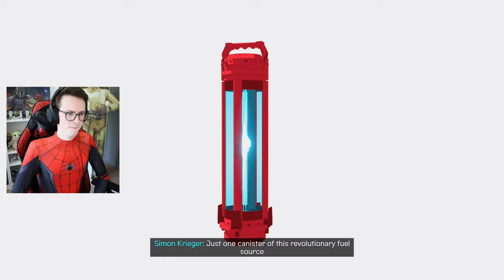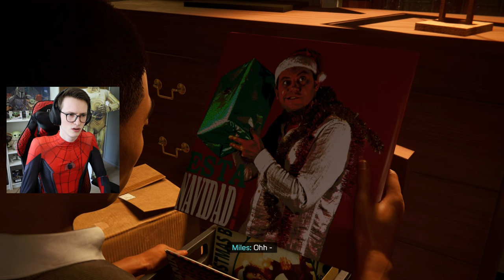New love interest confirmed. - Marvel's Spider-Man: Miles Morales let's play part 2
Find you a girl that looks like at you like Phin looks at miles.

- Monitors:
AOC Q27G2U/BK

- Gear:
Ghost keyboard A1
Ghost mouse goes brr
Sony WH-1000XM4